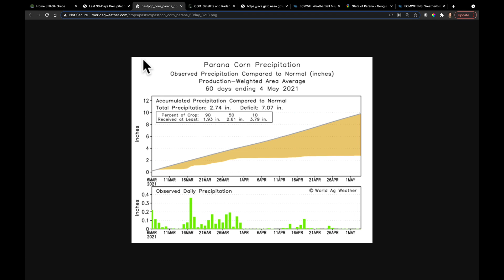Ag Weather Forecast for South America with Eric Snodgrass | Nutrien Ag Solutions | May 6, 2021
Video Highlights:
GRACE / CPC - Drought Analysis
Fronts Stop in Santa Catarina
15-Day Precip Outlook - Very Dry for Safrinha Crop